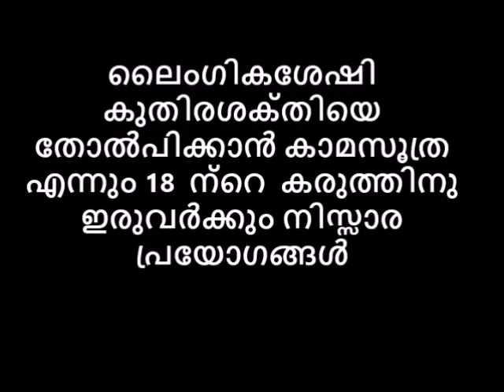എന്നും 18 ന്റെ കരുത്തിനും ശേഷിക്കും ഒരു കാമസൂത്ര പ്രയോഗം